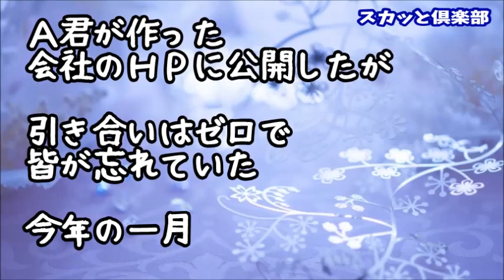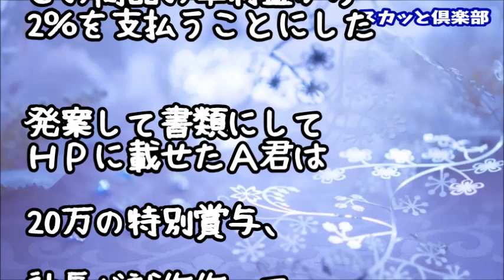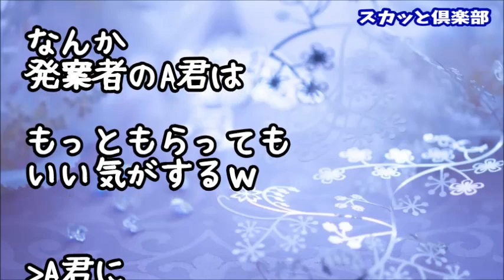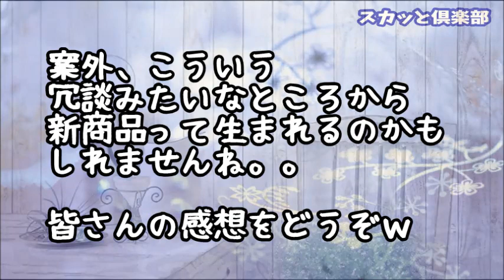【スカッとする話】従業員12人の小さな町工場の飲み会でＡ君「このボルトに○○して売れば大儲けですよｗ」と冗談で発言…翌週、社長が試作品を作りHPに乗せたが無反応で2年経過！だが今年1月…結果ｗ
【スカッとする話】社長の甥Aのミスが俺の責任に！社長「お前クビ！」俺「そうですか…では退職します」A「ざまぁｗ」後日…A「部署が回らない！なんとかしろ」俺「御社とはもう関係がありませんが？」結果ｗ

【スカッとする話】マンション業者「土地売ってください」祖父「角部屋をくれるなら」業者「わかりました！」 → 看板『完　売　御　礼』祖父「話が違うぞ！」業者「証書とかあるんですか？（笑）」

【スカッとする話】マイホーム建設予定地に無断駐車が！工事が始められず困り果てていると…土建屋さんがショベルカーで車の周りを掘り始めた！そして警察立会いのもと…結果ｗ

スカッとする話【いい話】　土木会社で半年前から働いている１７歳の子が、仕事上がりに泣きながら事務所に入ってきたのだが･･･ｗｗｗ

●引用元
▽記事